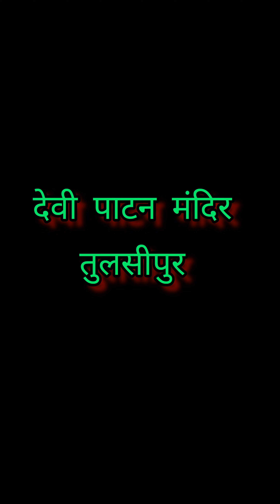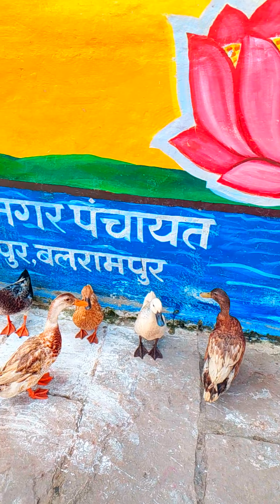11 August 2024